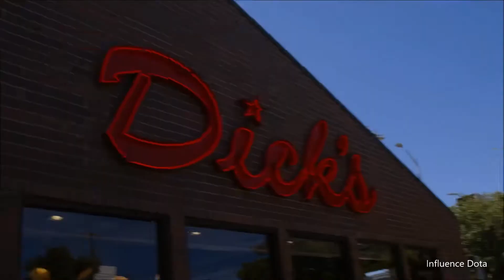Kaci "You're an asshole Slacks" Seattle Tour